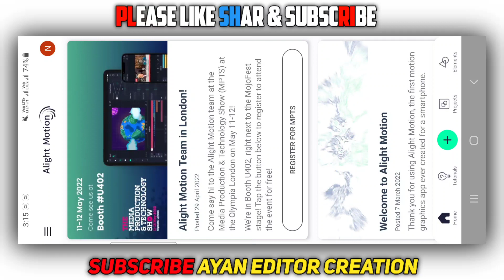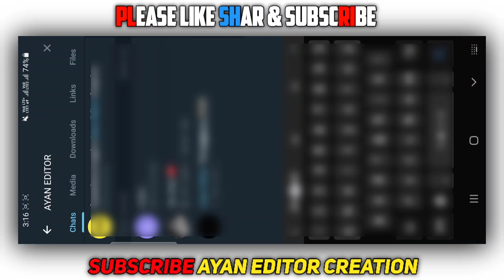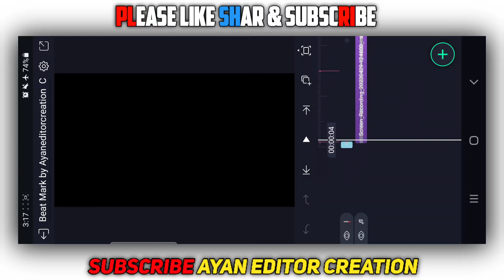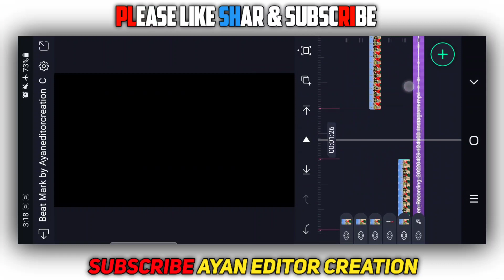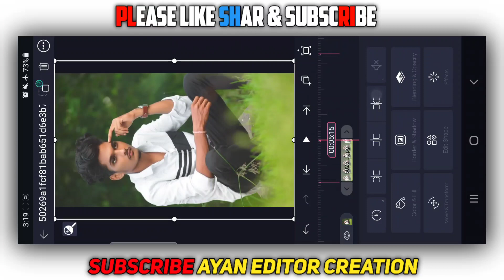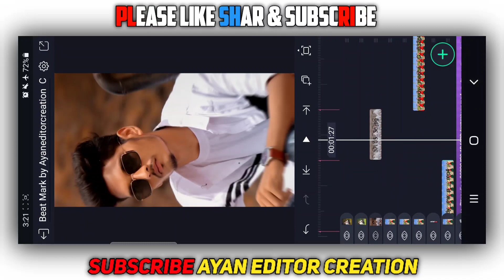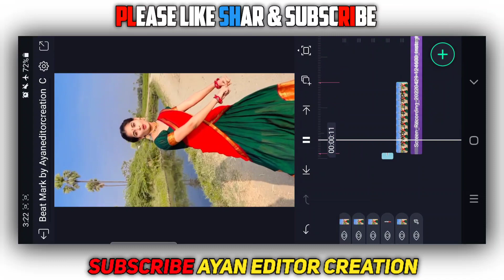🥰New Kannada love status editing in alightmotion alightmotion video editing in Kannada Shake Effect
🔴 All MATERIALS

😊Queries sloved
kannada new trending alight motion video editing
Instagram reels kannada
kannada instagram reels
kannada serial actress instagram reels
kannada new alightmotion video editing
kannada video editing
alightmotion apk mod
instagram trending shake effect status editing
Reels instagram video editing
new